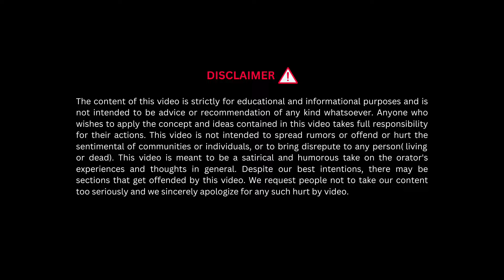जो चाहोगे वो मिलेगा | Act As If Law of Attraction Technique in Hindi | Neville Goddard Success Story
3 शक्तिशाली प्रार्थनाएं 1 महीने में इच्छा पूरी करेंगी | Prayer To The Universe | Law of Attraction

My Gears:
Boya Mic

Topics Covered:
1. Act as if Technique
2. Act as if law of attraction technique
3. Act as if Technique in Hindi
4. Act as if law of attraction technique in hindi
5. Act as if law of attraction technique success story
6. Act as if you already have it Technique
7. Law of attraction technique in hindi
8. Law of attraction success story
9. Law of attraction success story in hindi
10. What is act as if Technique
11. How to use act as if Technique
12. Act as if Technique for love
13. Act as if manifestation technique
14. Best law of attraction technique in hindi
15. Most Powerful Manifestation Technique in Hindi